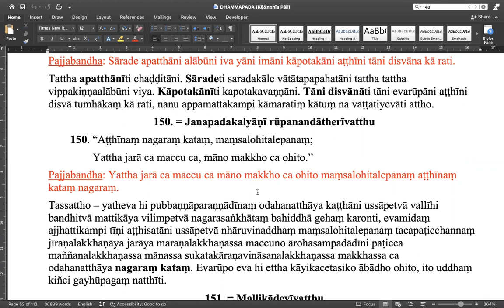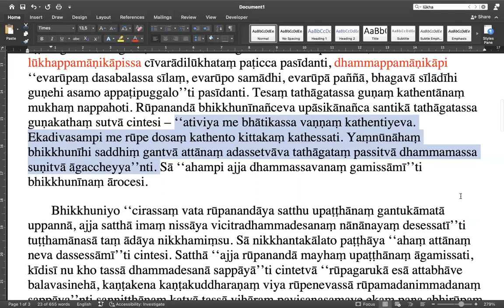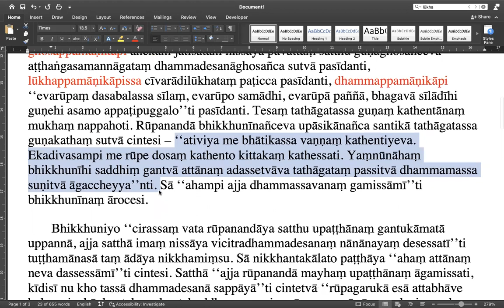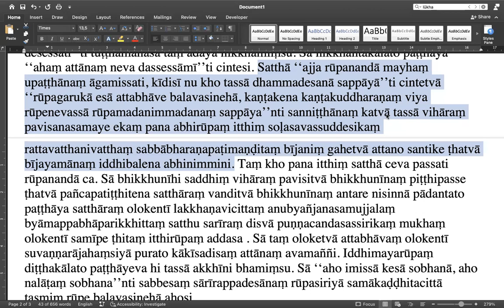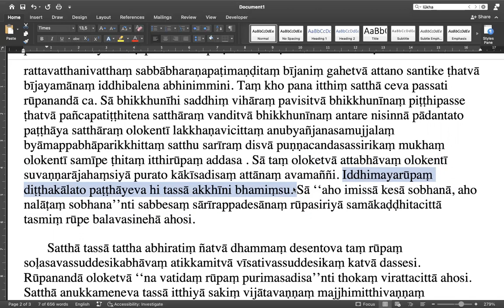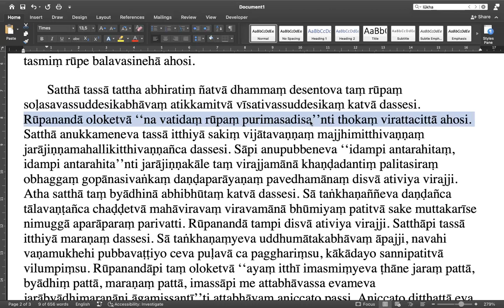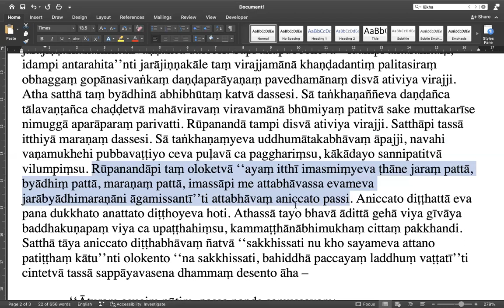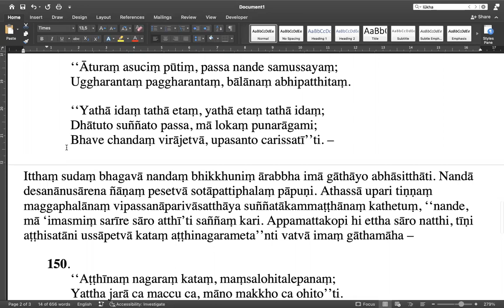Lớp Dhammapada Kinh Pháp cú - Câu 150 (tt) - Giảng Sư: Tỳ-khưu Thiện Hảo